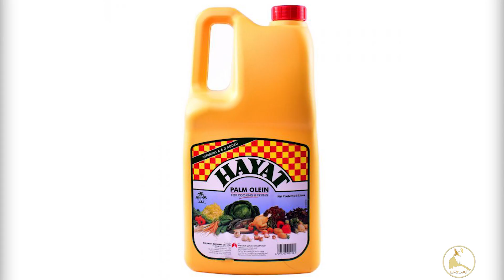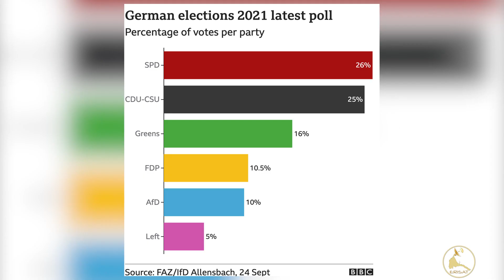ERISAT : NEWS | ኣብ ድኳናት ሕድሪ ዝሽየጡ ሃለኽቲ ነገራት ጠንቂ ዝተፈላለዩ ሕማማት መንሽሮ